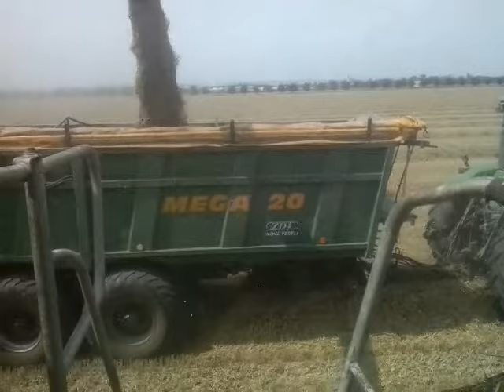claas lexion 550-žně 2016